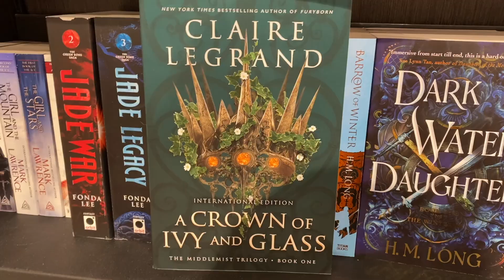WRITING VLOG 📕 This is the hardest part of writing a book // NaNoWriMo Week 2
It’s come to my attention that NaNoWriMo has been accused of child exploitation. One of its moderator allegedly ran a fetish website involving minors from NaNoWriMo’s main forums. There are a few threads on TikTok and Twitter/X, but what you need to know is that NaNoWriMo took too long to protect their teen writers. Only recently has this allegation been addressed by NaNoWriMo’s Board of Directors. They have issued a statement, which can be found

For this year, I have made the difficult decision to withdraw from participating in NaNoWriMo until matters have been settled. I’ve worked with NaNoWriMo in the past, and I’ve met so many friends and gained a big part of my audience through their community, so I don’t wish to turn my back on them. However, I think it would be best to give NaNoWriMo time to investigate the situation. I take child grooming very, very seriously, and I do not want to imagine a world in which child exploitation through NaNoWriMo has impacted *my* community and *my* followers.

In the video, I’ve chosen to not retroactively edit anything out. I even reconsidered retitling the thumbnail, but that made me feel like I was hiding behind a word, and I’m not scared to own up to the fact that the writing vlog is specifically a NaNo vlog! I had already participated in NaNo this week, so not posting the video or retitling the thumbnail can’t erase the fact that I had participated in NaNo this week.

I’ll be keeping an eye on NaNoWriMo’s live thread and will update when the results of the investigation are posted. I’m glad that the Board proactively stepped in and acted swiftly to handle the situation.  Going forward, I hope we can continue treating writing spaces with kindness, care, and attention.

Timestamps:
0:00 Opening chapters and beta feedback
6:09 Coffee always
7:18 Bumps but also progress!
13:24 This is the hardest part of writing
17:55 Exploring a new bookstore
19:01 No longer participating in NaNoWriMo